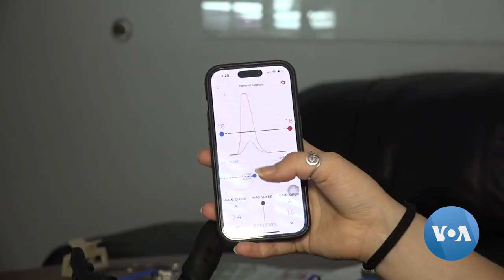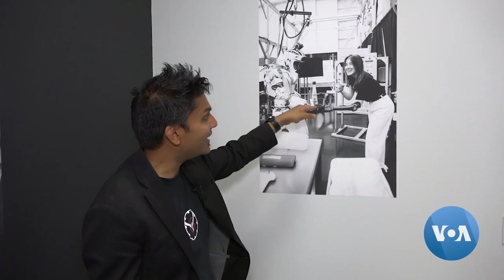হ্যালো আমেরিকা: বায়োনিক হ্যান্ড এবং পোশাক আপসাইকেলিং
আজ রয়েছে, বায়োনিক হ্যান্ড এর ব্যবহার নিয়ে একটি প্রতিবেদন। আরো রয়েছে, পরিত্যক্ত পোশাক আপসাইকেলিং করছেন একজন ডিজাইনার, এ নিয়ে একটি রিপোর্ট।